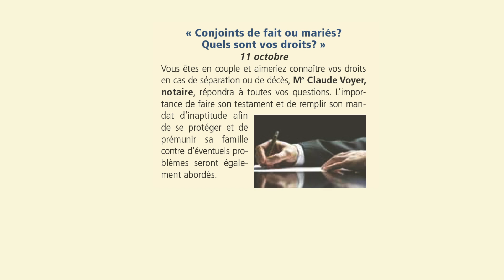Biblio-Conférence 11 octobre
Conjoints de fait ou mariés? Quel sont vo droits?
Les mardis de 18h30 à 20h